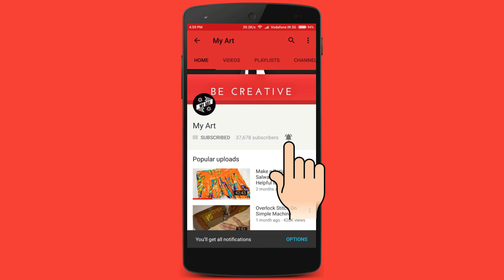Trendy Designer Kurti Cutting And Stitching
In this video I will show you trendy designer kurti cutting and stitching.